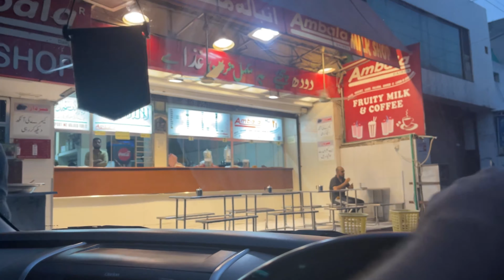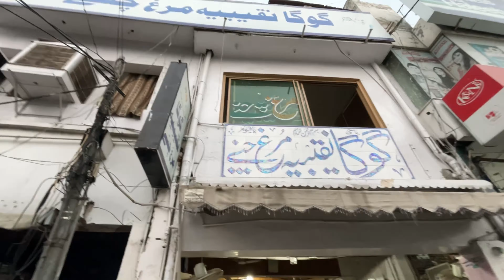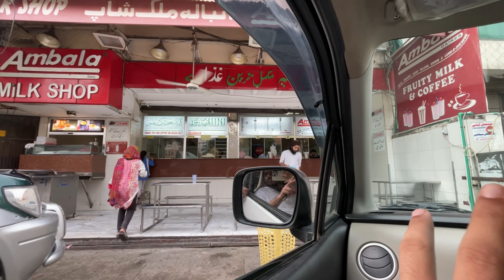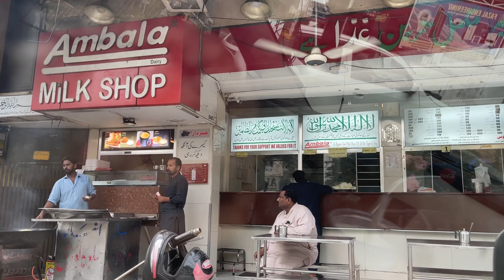Nashta Hunt!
Had alot of fun with friends! We all went for early morning breakfast. I hope you all guys will like this video!